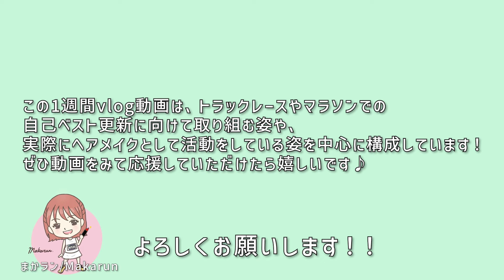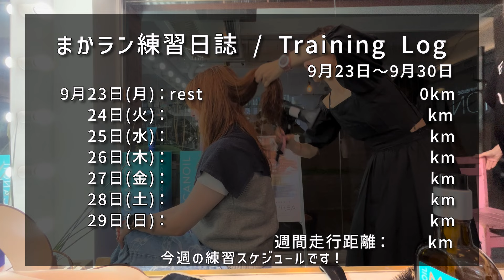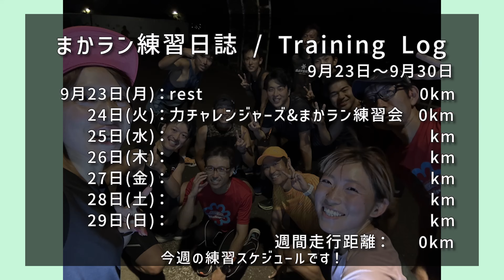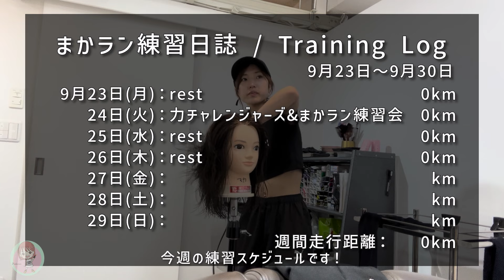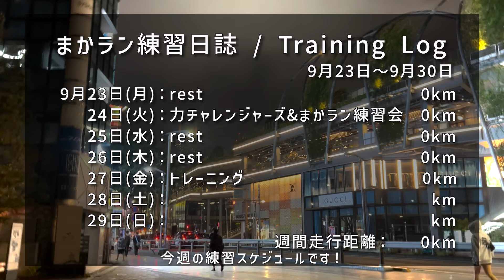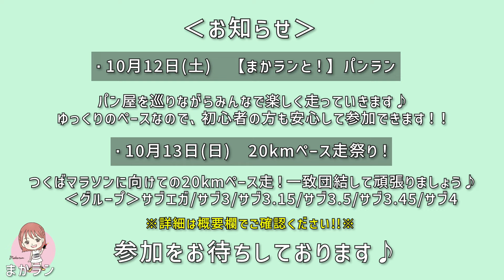Vlog:年に数回。私のほぼ走らない1週間Vlog！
先週はお疲れ様でした！
今週はまかランの日常をお送りします。
たまにはこうゆうのもいいですよね？w
また来週からはガンガン走っていきます！

🏃‍♀️↓まかランイベント↓🏃‍♀️
●10月12日(土)パンラン

●オンラインコミュニティ　まかラン部の詳細はこちらから↓